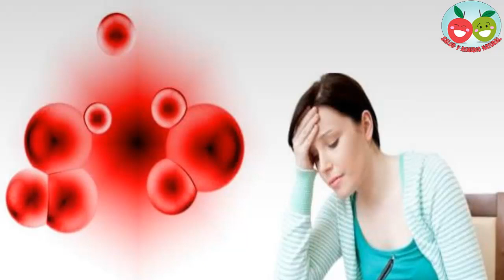Pruebas estos exelente remedios caseros y dile adiós a la Anemia de una ves portodas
¿Qué es la anemia?

La anemia es una enfermedad que se da en muchas mujeres y hombres del mundo (aunque con mayor frecuencia se da en las mujeres debido a menstruaciones frecuentes o abundantes) y se debe a una deficiencia de glóbulos rojos; es decir, se da cuando el conteo de glóbulos rojos es mucho más bajo de lo normal.

En algunos casos, se da también una cantidad de glóbulos rojos adecuada, sin embargo la cantidad de hemoglobina que tienen estos glóbulos rojos es muy baja.

Remedios caseros para la Anemia.

Te citamos algunos de los remedios caseros y naturales más conocidos para tratar este problema:

1. Zumo de perejil con limón.

El limón es una buena fuente de vitamina C, la cual ayuda a que el hierro de los alimentos se asimile mejor. El perejil es rico en hierro, por ello combinado con el limón lo hacen una excelente combinación.

Corta en trocitos un manojo de perejil, añádelo a la batidora junto a un vaso de agua y el zumo de un limón. Bátelo todo junto y listo con ello te saldrá un jugo perfecto para tratar la anemia, eso sí el sabor es un poco fuerte, pero es excelente para tratar este problema. Conoce beneficios que aporte el limón para la salud.

2. Berro, espinacas y betabel.

Con estas tres plantas podremos hacer un jugo con un altísimo aporte en hierro dado que estos tres vegetales son muy ricos en este mineral.

En una batidora añade dos vasos de agua, junto a los berros (4 manojos), un betabel o remolacha y un par de manojos de espinacas. Y listo, todo ello bien licuado tendrás un rico jugo en hierro para tomar a diario y así tratar la anemia.

3. Polen y Jalea real.

Tanto el polen como la jalea real, ayudan a incrementar el nivel de los glóbulos rojos en sangre, por lo que es un excelente remedio natural contra esta afección.
Toma una cuchadarita diaria de polen molido junto a una de jalea real, puedes mezclar con zumo o agua.

4. Infusión de diente de león u ortiga.

Los dos alimentos vegetales son una rica fuente de hierro.
Podemos prepararnos una infusión de ellos, en una taza con agua caliente añadir una cucharadita de diente de león seco o hojas secas de ortiga.

5. Ensalada megacolor.

Una ensalada con variedad de ingredientes y hojas frescas es una magnífica y excelente fuente en hierro.

Podemos añadirle a los clásicos tomates y lechugas; espinaca cruda, berros, zanahorias, frutos secos, semillas de girasol o calabaza, cebolla, pistachos, piñones y aliñarla con aceite de oliva y un pequeño chorrito de zumo de limón.

Recomendaciones y consejos para la prevención y tratamiento de la anemia.

Seguido te enumero 10 recomendaciones y consejos que ayudan en su prevención y tratamiento:

Alimentos ricos en taninos no se recomiendan dado que estos pueden interferir en la absorción del hierro. El té verde, la salvia, el tomillo y el poleo son ricos en taninos.

Alimentos ricos en vitamina C se recomiendan, dado que esta vitamina ayuda en la absorción de este mineral. La naranja, el kiwi, guayaba y el limón son ricos en esta vitamina.

Consumir alimentos ricos en hierro como son las carnes rojas, huevo, berro, espinacas, remolachas, zanahorias, lentejas, acelgas, legumbres, cereales y brotes de ortiga.

Consumir alimentos ricos en cobre, ello ayuda a tener una correcta absorción de hierro. Alimentos como las cebollas, naranjas, uvas, espinacas, puerros, polen, banos y remolachas contienen cobre.

Evitar los esfuerzos físicos cuando de padece esta afección dado que ello hace que el cuerpo necesite un mayor consumo de oxígeno el cual escasea en la sangre cuando se padece esta afección.